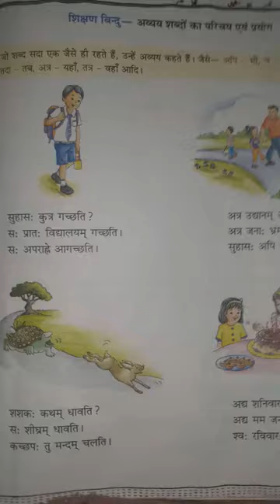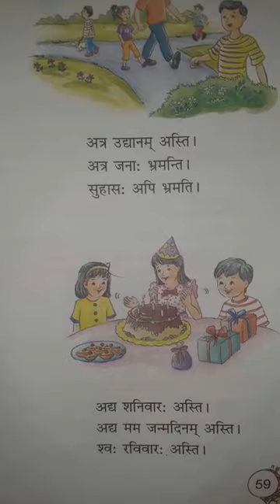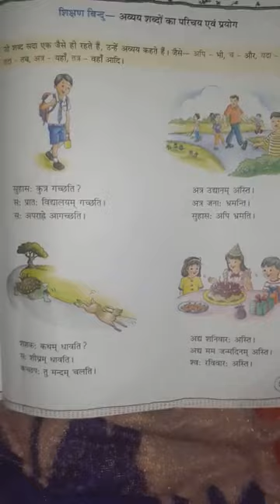Class-7...Sub-Sanskrit... Ch-13.(Explanation)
Video from N